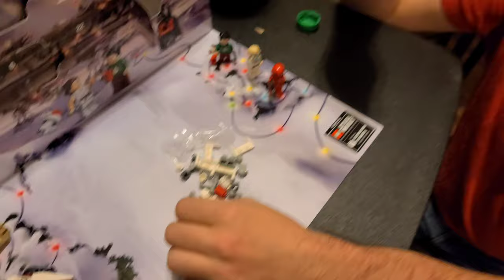Lego Star Wars Advent Calendar Unboxing Day 8!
This one is my favorite so far! Today we're unboxing day 8 of the advent calendar!